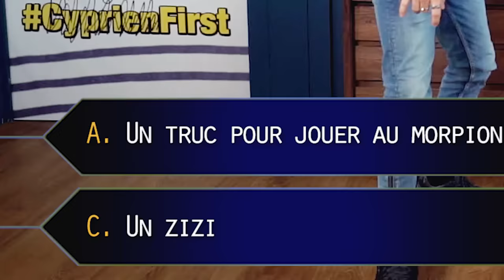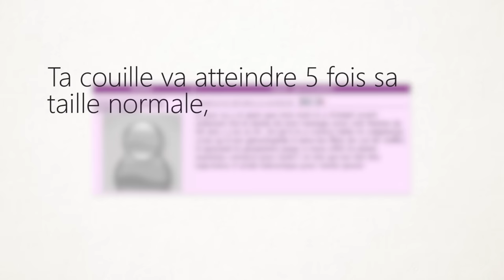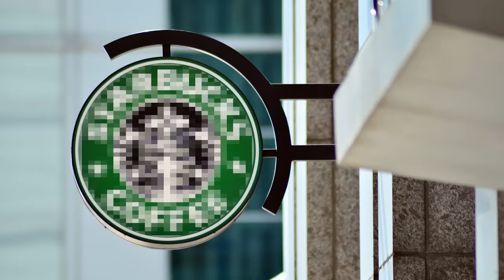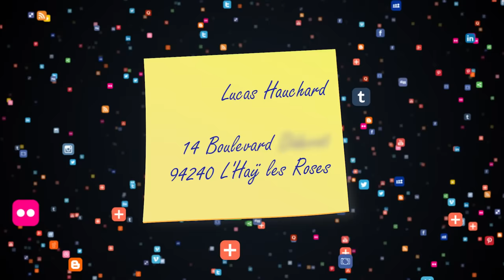Quand on se rencontre dans la rue